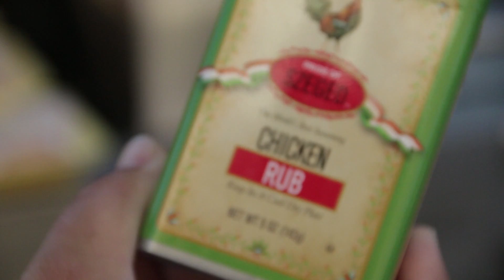ogden bbq chicken, 480hp civic